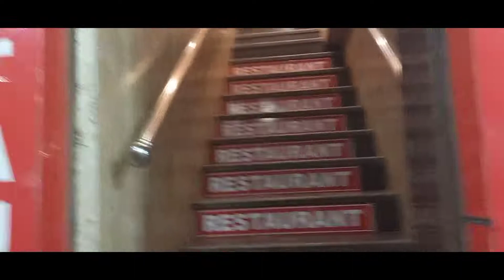my anniversary party|| मेरी एनिवर्सरी पार्टी👌👌🎂🎂🍦🍦